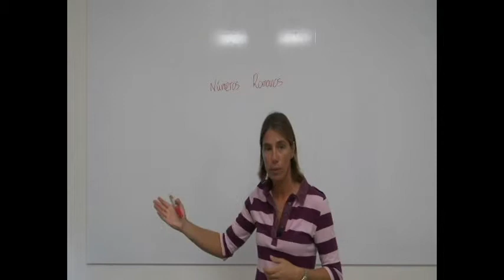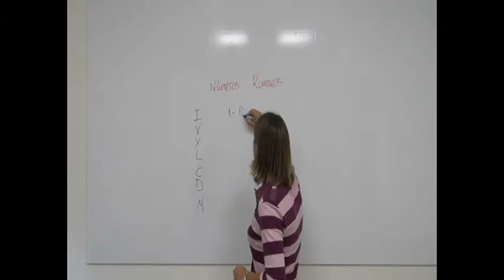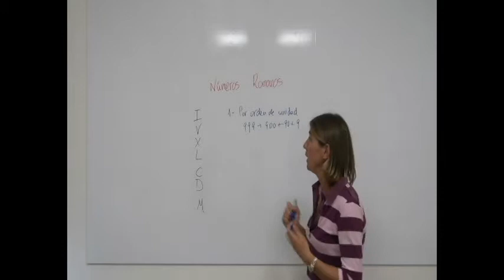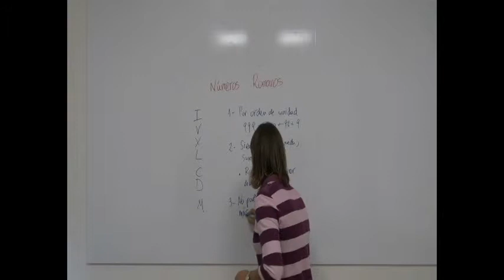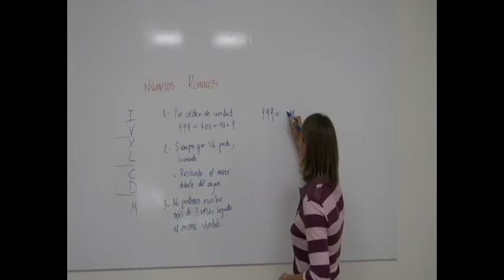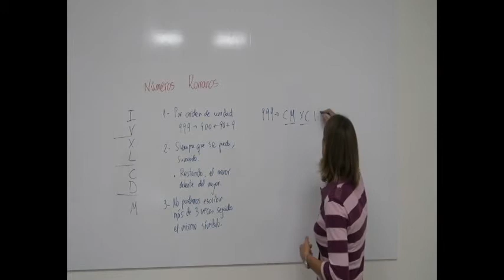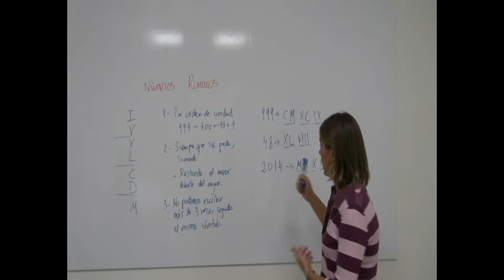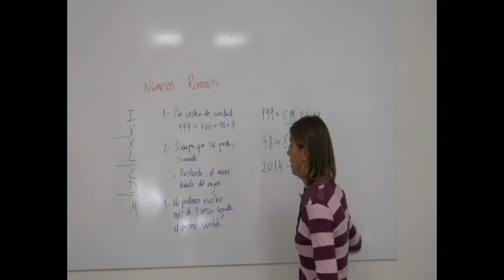T1 1 Matemáticas - Números romanos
(Sancafilms)- Matemáticas- Tutoriales-Números romanos